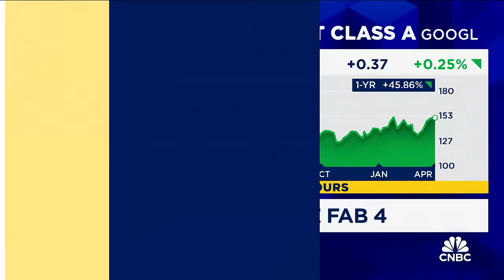Our top pick in the 'Fab 5' remains to be Amazon, says Evercore ISI's Mark Mahaney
Mark Mahaney, Evercore ISI head of internet research, joins 'Squawk Box' to discuss the latest market trends ahead of the opening bell on Monday.